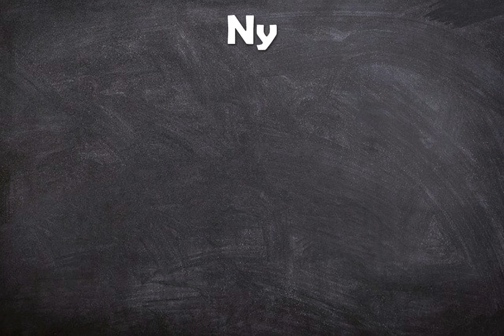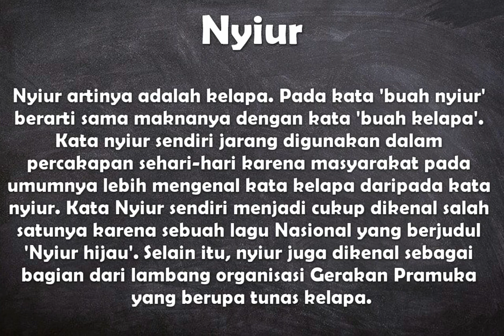Apa arti kata Nyiur ?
Video ini berisi pengertian singkat dari kata bahasa Indonesia yaitu arti dari kata Nyiur.